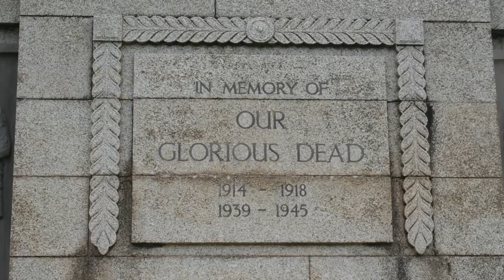Blackpool Veterans Parade 2019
Veterans Parade Blackpool 2019